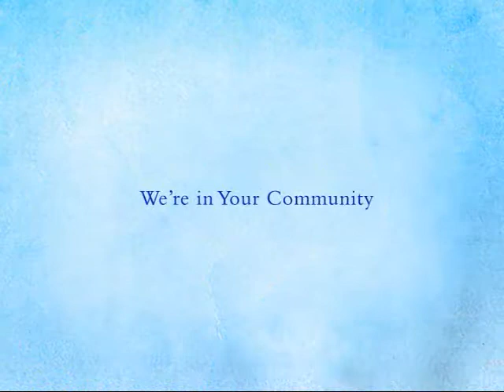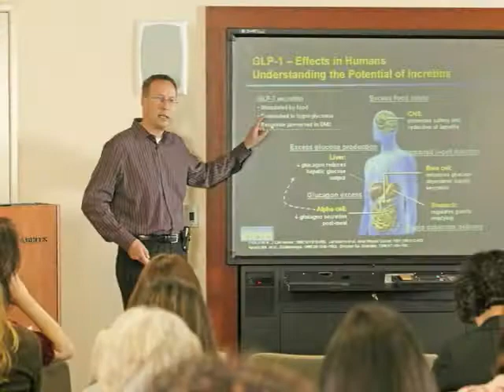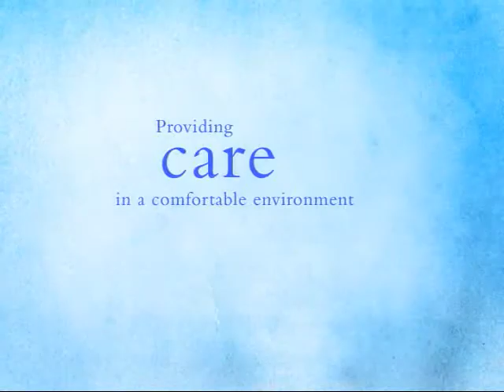Scripps Whittier Institute for Diabetes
Scripps Whittier Diabetes Institute provides resources for innovative diabetes research, education and patient care. Founded in 1982, the Institute stands alone as the San Diego regions leading comprehensive organization for diabetes.